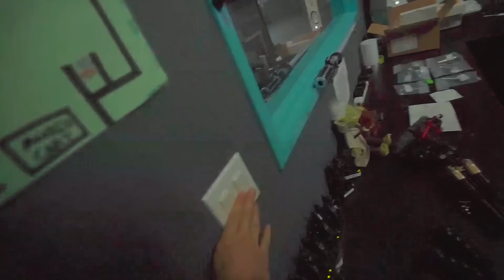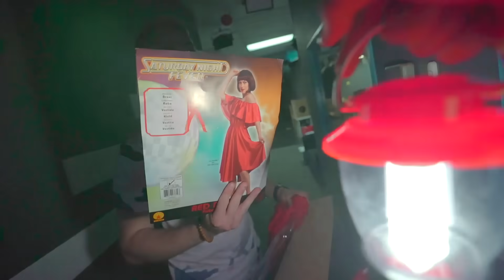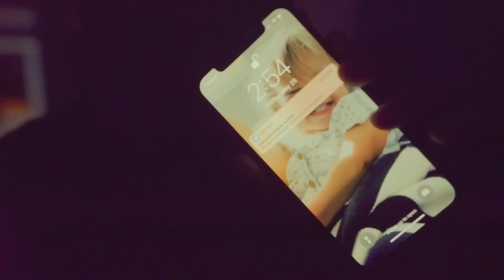24 Hour Overnight Challenge In Hi5 Studios! *Creepy*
Seems like a bad idea to me but I'm always down for some Ghost Hunting. I like to show the behind the scenes perspective when vlogging around the office. Hopefully, you can get a better sense of the amazing team we have here at Hi5 Studios!